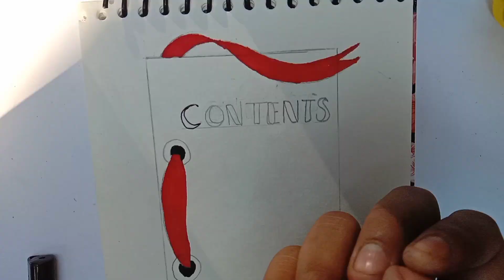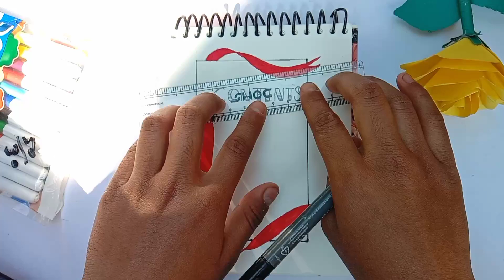How to make simple and easy Border Design on project papers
This video contains border design ideas for school project and assignments. You can use these ideas to make your paper look aesthetic and attractive.